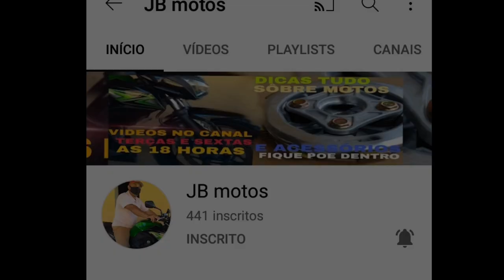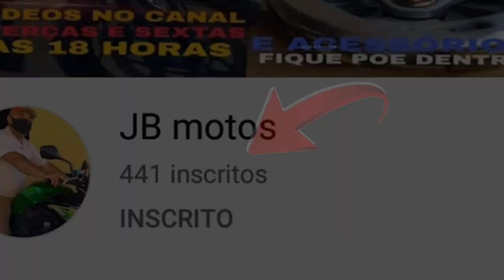LIVES DE HOJE SEGUNDA FEIRA 15/11/2021 - LIVES AO VIVO AGORA | LIVE DE HOJE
Lives de Hoje Segunda feira 15/11/2021 - Live de Hoje Segunda 15 de Novembro feriado dia Proclamação da República

Qual as lives de Hoje Segunda-feira?

Confira às lives de Hoje 15 de Novembro feriado Nacional proclamação da República

✔ Live Maiara e Maraisa em Lorena São Paulo - Homenagem a Marília Mendonça em Lorena SP

Live Podcast covidada Lexa

Live Maiara e Maraisa homenagem a Marília Mendonça

Maiara e Maraisa faz homenagem a Marília Mendonça em Lorena SP

Lexa Live ao vivo
Podcast Live ao vivo
Podpah Live ao vivo